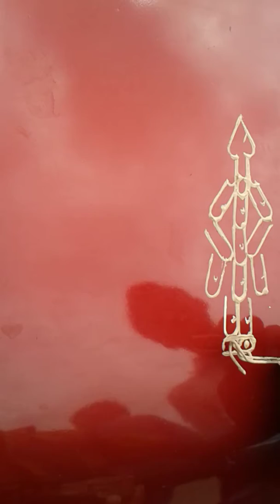गंधावरुन विठ्ठलाचं रुप, पाहा चिमुरड्याच्या हाताची कमाल